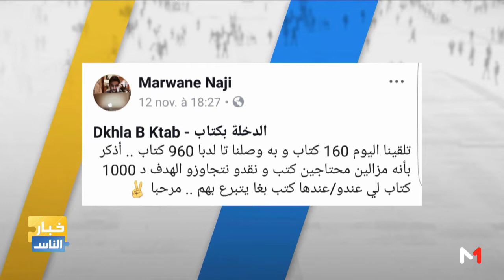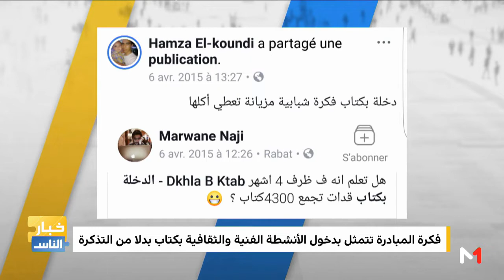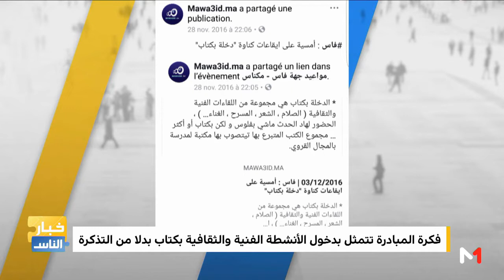منصات .. تفاعل قوي مع مبادرة "الدخلة بكتاب" على مواقع التواصل الاجتماعي